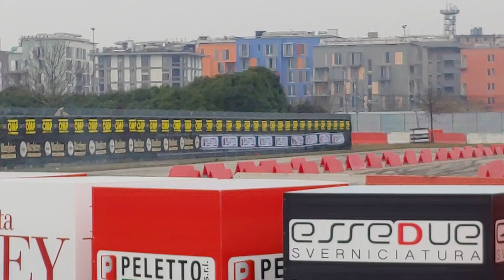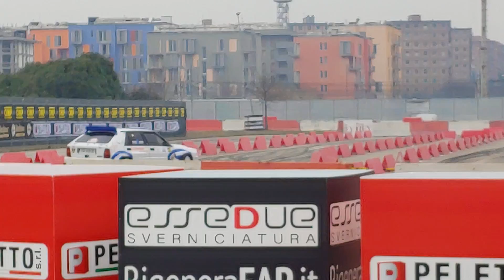Automotoretro 2020 si scaldano i motori 1 febbraio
Torino